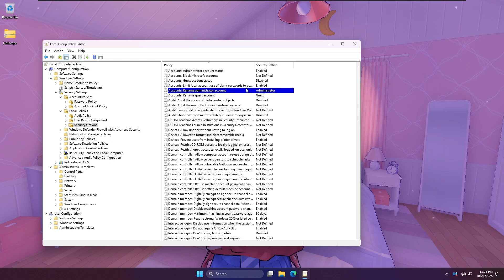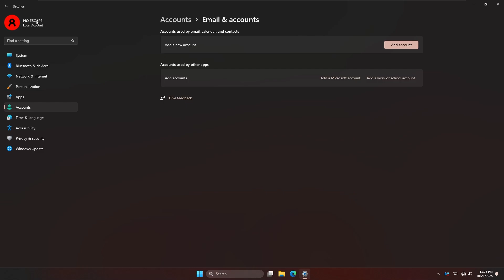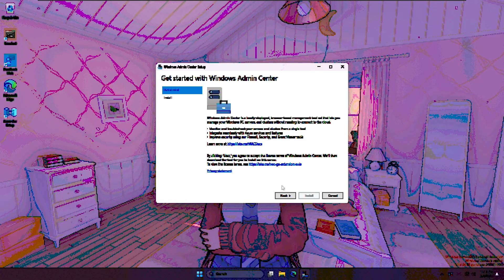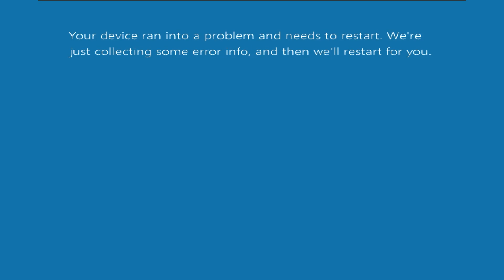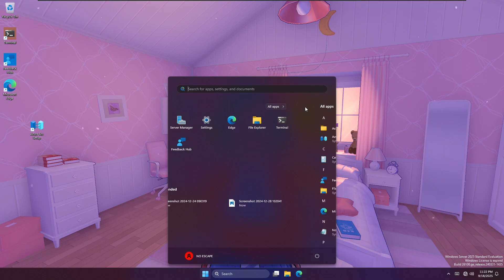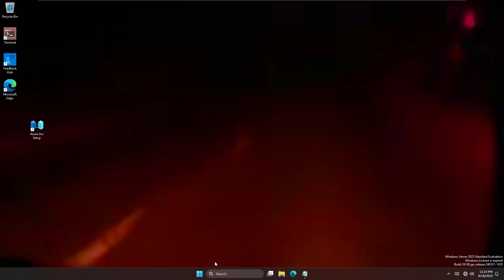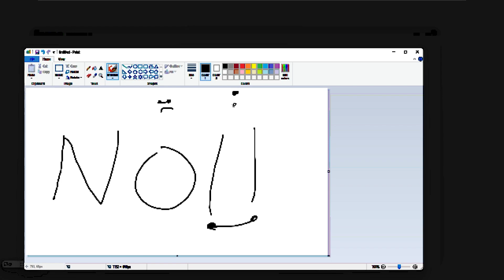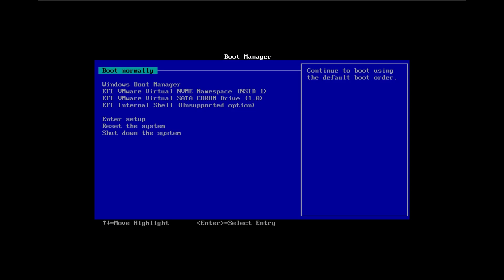RUN NO ESCAPE.EXE ON WINDOWS SERVER 2025 | DESTROY WINDOWS SERVER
THANKS FOR WARCHING MY VIDEO😘